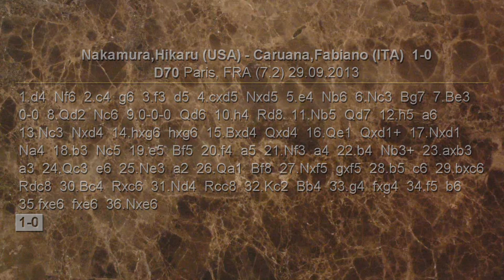Partite Commentate di Scacchi 58 - Nakamura vs Caruana - Tutti Possono Sbagliare - 2013 [D70]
Prendiamo in esame una partita giocata al torneo di Scacchi FIDE GP di Parigi giusto qualche giorno fa... Questo è un tipico esempio di come combinazioni tattiche letali possono spuntare in quasi qualsiasi momento della partita, nessuno è immune e pertanto dobbiamo sempre tenere i sensi allerta mentre giochiamo.

Purtroppo pare che Caruana stia concludendo il torneo a pari punti don Gelfand, precludendosi quindi l'accesso al match dei candidati (almeno attraverso questa via)

Hikaru Nakamura vs Fabiano Caruana
2013 Paris
FIDE GP
Partite Commentate di Scacchi
Lezioni di Scacchi
Apertura scacchi
Difesa scacchi
strategia
mediogioco
tattica
Difesa Gruenfeld
Difesa Grunfeld
Neo Gruenfeld
Nuova Grunfeld

[Event "Paris, FRA"]
[Site "?"]
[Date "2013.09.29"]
[Round "7.2"]
[White "Nakamura, Hikaru (USA)"]
[Black "Caruana, Fabiano (ITA)"]
[Result "1-0"]
[ECO "D70"]
[Annotator "Dolci,D"]
[PlyCount "71"]
[EventDate "2013.??.??"]

1. d4 Nf6 2. c4 g6 (2... e6) 3. f3 {Neo Grunfeld} (3. Nc3 d5 4. cxd5 Nxd5 5. e4
Nxc3 6. bxc3 Bg7 7. Nf3 c5) 3... d5 4. cxd5 Nxd5 5. e4 Nb6 6. Nc3 Bg7 7. Be3 (
7. d5 O-O 8. Nge2 c6) 7... O-O 8. Qd2 Nc6 9. O-O-O Qd6 10. h4 (10. Nb5) 10...
Rd8 11. Nb5 Qd7 12. h5 a6 13. Nc3 Nxd4 14. hxg6 (14. h6 Bh8) (14. Bxd4 Bxd4 15.
hxg6 fxg6) 14... hxg6 (14... fxg6) (14... c5 15. gxh7+ Kh8) 15. Bxd4 Qxd4 ({
mossa a caso} 15... Rb8 16. Bxg7 Qxd2+ 17. Rxd2 Rxd2 18. Be5 f6 19. Bxc7 Rf2
20. Nge2) (15... Bxd4 16. Qh6 Bg7 (16... c5 17. e5 Bxe5 18. Rxd7) (16... Qd6
17. Rxd4 Qxd4 18. Qh7+ Kf8 19. Qh8+ Qxh8 20. Rxh8+ Kg7 21. Rxd8) (16... e5) 17.
Qh7+ Kf8 18. Rxd7 Nxd7) (15... Qc6 16. Qf2) 16. Qe1 Qxd1+ 17. Nxd1 Na4 18. b3
Nc5 19. e5 Bf5 20. f4 a5 21. Nf3 a4 22. b4 (22. bxa4 Rxa4) 22... Nb3+ 23. axb3
a3 (23... axb3 24. Kb2 Bc2 25. Nc3) 24. Qc3 e6 25. Ne3 a2 26. Qa1 Bf8 27. Nxf5
gxf5 28. b5 c6 (28... Ba3+ 29. Kc2) 29. bxc6 Rdc8 30. Bc4 Rxc6 31. Nd4 Rcc8 32.
Kc2 Bb4 33. g4 fxg4 34. f5 {resign} b6 (34... Rd8 35. Qc1 Kf8 (35... a1=Q 36.
Qg5+ Kf8 37. Rh8#) 36. f6 a1=N+ 37. Kb1 Ke8 38. Bb5+ Rd7 39. Rh8+ Bf8 40. Qc5)
(34... exf5 35. Nxf5) (34... Ra6 35. Qc1) 35. fxe6 fxe6 36. Nxe6 1-0